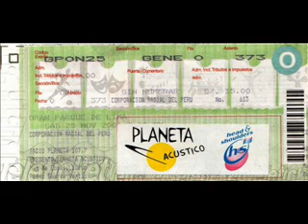Pedro Suarez-Vertiz - China wife (Audio 25 11 2000)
Concierto en el Gran Parque de Lima 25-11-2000